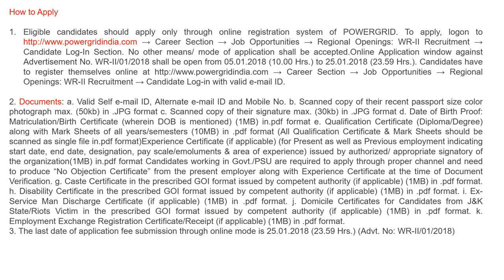POWERGRID Recruitment 2018 Apply Online January 2018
Functional Area: Programmer
Role: Core Java Developer
Skills: Core Java, Spring, Multi threading.

1. Eligible candidates should apply only through online registration system of POWERGRID. → Career Section → Job Opportunities → Regional Openings: WR-II Recruitment → Candidate Log-In Section. No other means/ mode of application shall be accepted.Online Application window against Advertisement No. WR-II/01/2018 shall be open from 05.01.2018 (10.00 Hrs.) to 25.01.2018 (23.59 Hrs.). Candidates have to register themselves → Career Section → Job Opportunities → Regional Openings: WR-II Recruitment → Candidate Log-in with valid e-mail ID.

2. Documents: a. Valid Self e-mail ID, Alternate e-mail ID and Mobile No. b. Scanned copy of their recent passport size color photograph max. (50kb) in .JPG format c. Scanned copy of their signature max. (30kb) in .JPG format d. Date of Birth Proof: Matriculation/Birth Certificate (wherein DOB is mentioned) (1MB) in.pdf format e. Qualification Certificate (Diploma/Degree) along with Mark Sheets of all years/semesters (10MB) in .pdf format (All Qualification Certificate & Mark Sheets should be scanned as single file in.pdf format)Experience Certificate (if applicable) (for Present as well as Previous employment indicating start date, end date, designation, pay scale/emoluments & area of experience) issued by authorized/ appropriate signatory of the organization(1MB) in.pdf format Candidates working in Govt./PSU are required to apply through proper channel and need to produce “No Objection Certificate” from the present employer along with Experience Certificate at the time of Document Verification. g. Caste Certificate in the prescribed GOI format issued by competent authority (if applicable) (1MB) in .pdf format. h. Disability Certificate in the prescribed GOI format issued by competent authority (if applicable) (1MB) in .pdf format. i. Ex-Service Man Discharge Certificate (if applicable) (1MB) in .pdf format. j. Domicile Certificates for Candidates from J&K State/Riots Victim in the prescribed GOI format issued by competent authority (if applicable) (1MB) in .pdf format. k. Employment Exchange Registration Certificate/Receipt (if applicable) (1MB) in .pdf format.

3. The last date of application fee submission through online mode is 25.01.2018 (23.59 Hrs.) (Advt. No: WR-II/01/2018)